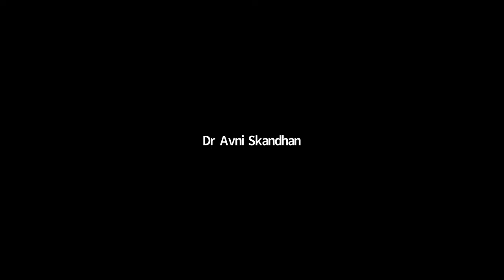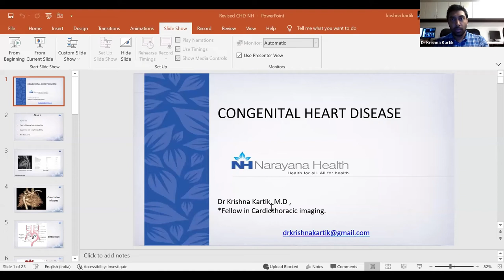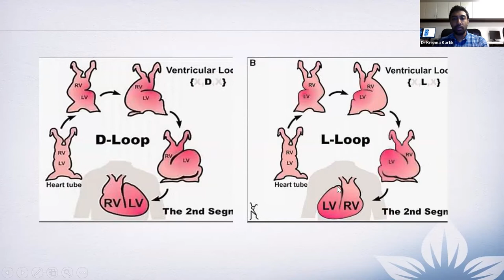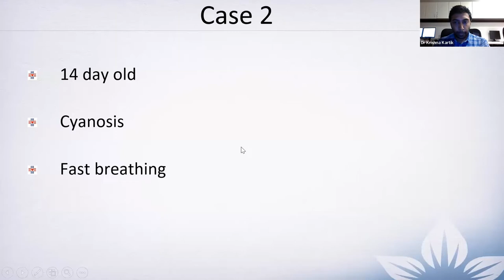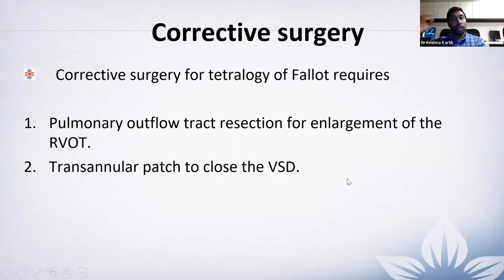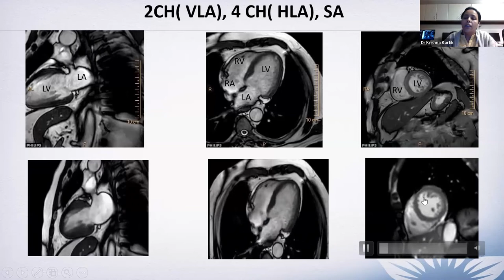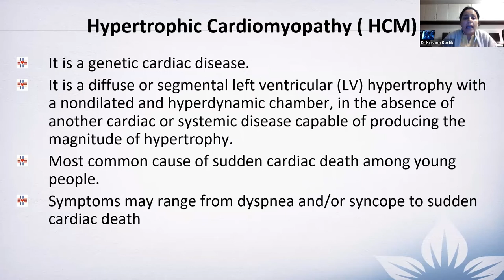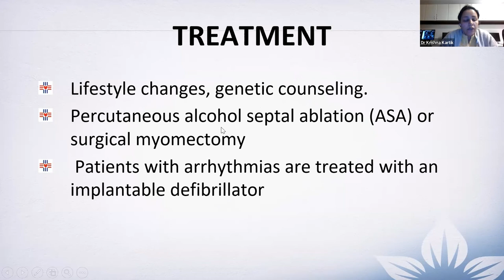IRIA Kerala sessions on case presentations in cardiology